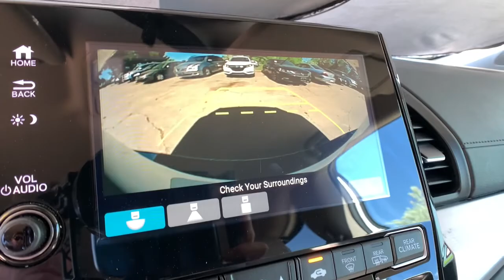2018 Honda Odyssey Aurora, Denver, Highland Ranch, Parker, Centennial, CO 44929A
White Used 2018 Honda Odyssey available in Aurora, Colorado at

Priced below KBB Fair Purchase Price! Odometer is 19082 miles below market average!LOW MILEAGE, ONE OWNER, CLEAN CARFAX, BACKUP CAMERA, BLUETOOTH, APPLE CAR PLAY, HEATED SEATS, KEYLESS ACCESS w/PUSH BUTTON START, Odyssey EX, 4D Passenger Van, FWD, White, Gray w/Cloth Seat Trim, Front dual zone A/C, Heated door mirrors, Power driver seat.2018 CARFAX One-Owner. Honda Odyssey EXAll prices include Dealer Handling fee of $599. Located in Denver CO, and also serving Aurora, Parker, Highlands Ranch, Castle Rock, Littleton, Lakewood, Englewood, and Golden.